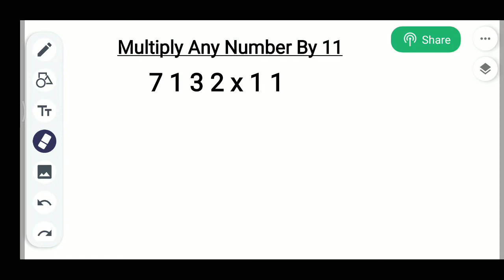SPEED MATHS - VEDIC MATHS - TUTORIAL 1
Hello dosto,
Is video me aapko maths me speed badhane k liye short trincks milengi. ye sab se bahetarin short tricks hai maths ki. Is tricks ka istemal karke aap badi hi aasanise maths ko solve kar payenge. Mujhe ummid hai ki aapko video pasand aayega.
Dhanywad.